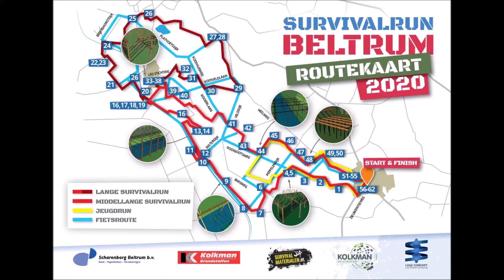Survivalrun Beltrum 2020 jeugd 6 km.